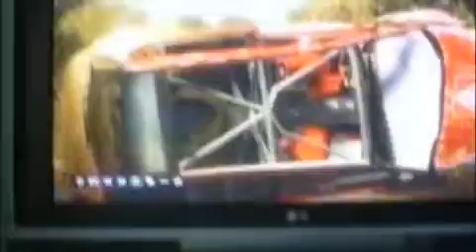C4 Crash Try 2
A car crash on the PS3
Demo ( DiRT )